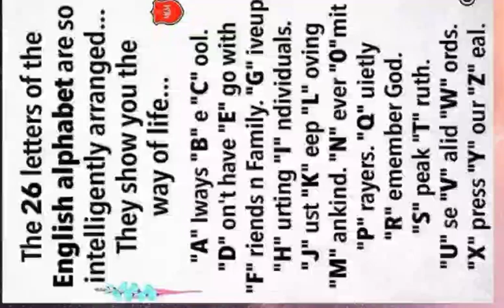Arrangement of A B C s